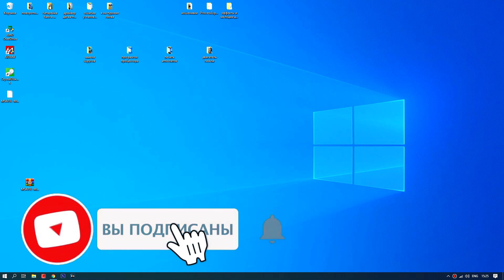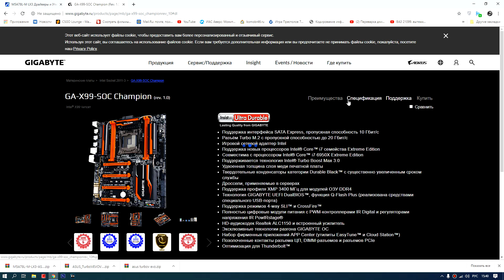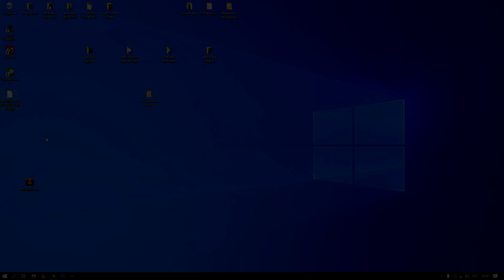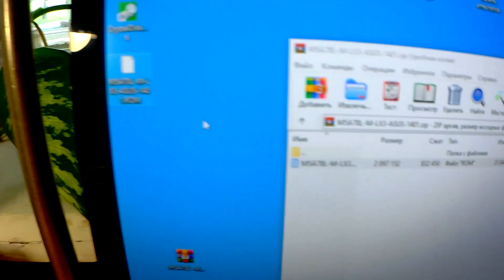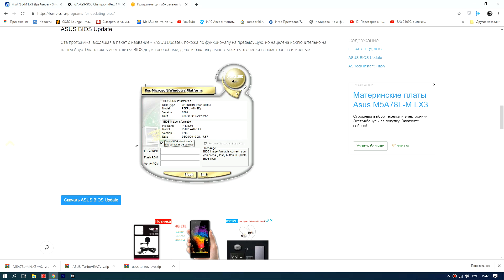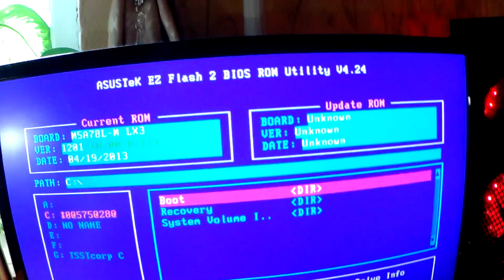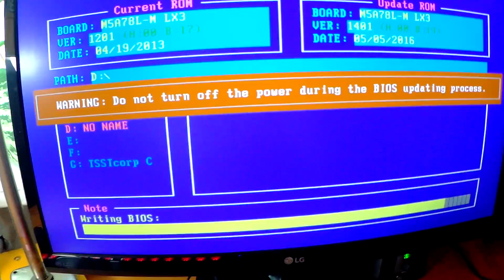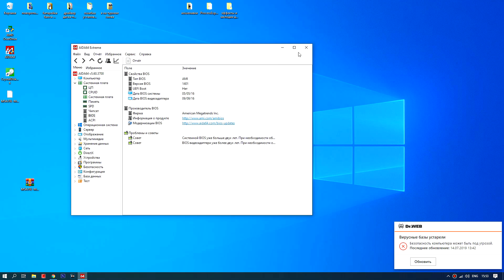Как правильно обновить BIOS, подробная инструкция с советами.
Безопасное обновление биоса (bios-а),  Как безопасно обновить любой биос и не навредить системной плате.
Чего не стоит делать и выбор лучшего метода для обновления, стоит ли обновлять с помощью программы?

Подробная инструкция, делаем своими руками.

Информация для копирования:
для определения модели материнской платы через консоль (cmd) - wmic baseboard get product
Для проверки информации о biose, через WIN + R (строка "выполнить") - msinfo32

Как восстановить удаленные файлы на компьютере? Попробуйте 4DDiG Data Recovery прямо сейчас